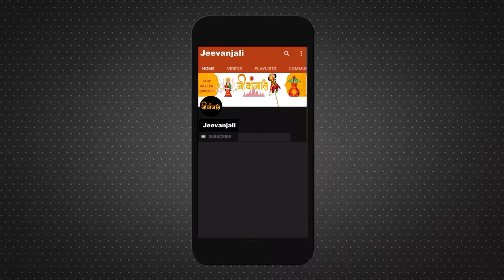Mysterious Temples: भारत के इन 5 रहस्यमयी मंदिरों के सामने वैज्ञानिक भी हैरान | Chamatkari Mandir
भारत को आध्यात्म और साधना का केंद्र माना जाता है। यहां पर कई प्राचीन मंदिर हैं जिनका विशेष महत्व है। इनमें से कई मंदिर बेहद चमत्कारिक और रहस्यमयी हैं। देवी-देवताओं में आस्था रखने वाले लोग इसे भगवान की कृपा मानते हैं, तो वहीं अन्य लोगों के लिए यह आश्चर्य का विषय है। आइये आपको बताते हैं भारत के रहस्यमयी मंदिर के बारे में जिनका रहस्य आज तक वैज्ञानिक भी नहीं सुलझा पाए हैं।